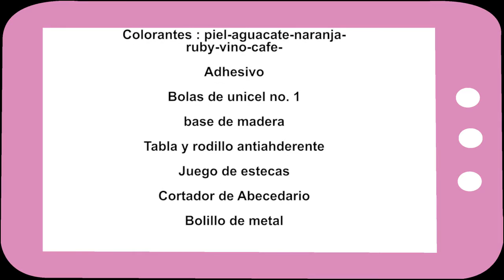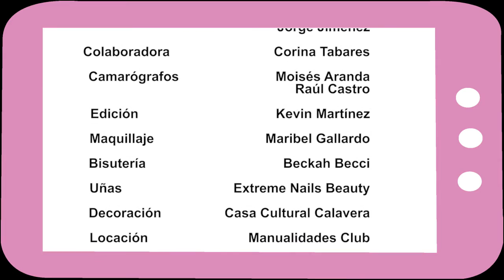Show Manual 151 (Biscuit/Duendes)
Jueves 23 de Julio del 2015
*Biscuit: Corina Tabares/ Duendes
Checa nuestra pagina